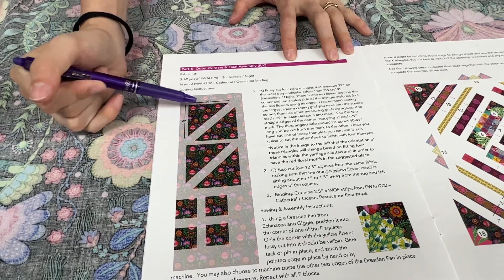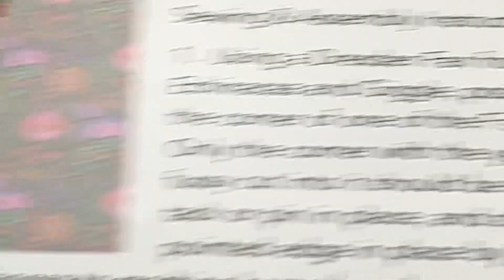Brave part 5. 2 of 2